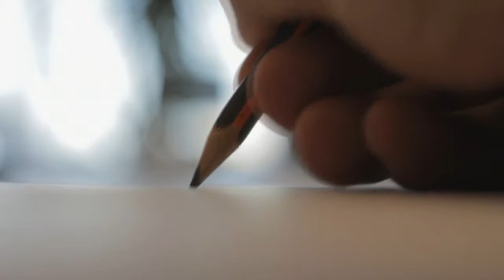A história da música Sweet Child o’ Mine da banda Guns N' Roses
Estão abertas as inscrições para o NOVO Curso Como Ouvir e Entender Música do Musicoterapeuta Rogério D’ Avila formado nos EUA. Estão disponíveis apenas 30 vagas para a nova turma. Reserve agora sua vaga acessando o link abaixo:

She's got a smile it seems to me
Reminds me of childhood memories
Where everything
Was as fresh as the bright blue sky
And if I'd stare too long
I'd probably break down and cry
I hate to look into those eyes
And see an ounce of pain
And pray for the thunder
And the rain
To quietly pass me by
Oh oh sweet love of mine
Oh, oh
Oh where do we go now? (Where do we go?)
Ay ay ay ay (where do we go now, where do we go)